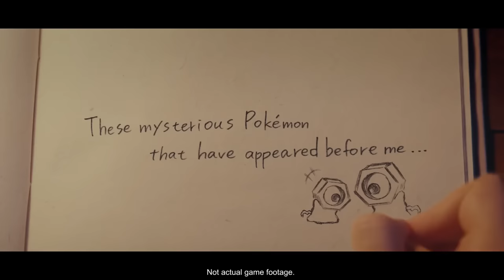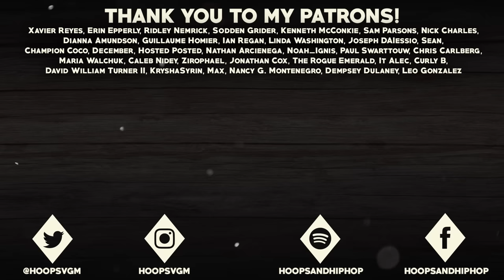5 Mysterious Things in Pokémon That Haven't Been Explained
Pokemon is a series without a lot of unanswered questions and a lot of unsolved mysteries, but some rise above the rest as particularly strange. In today's video, we're going to be looking at 5 mysterious things in Pokemon that haven't been explained, and try to determine the answers to these mysterious questions!